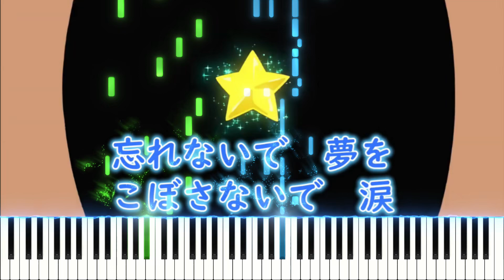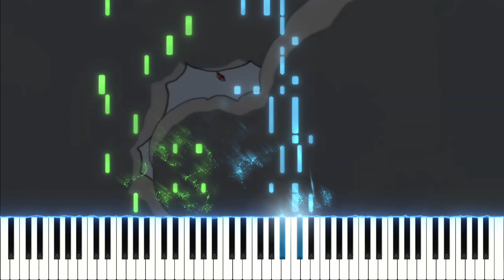ANPANMAN | Anpanman's March[MIDI Piano Cover][20240725]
Composer：Takashi Miki
Arranger：D-sun
MIDI editor：Domino, Notion Mobile
DAW：Studio One
Virtual Instrument：Ivory II Italian Grand from Synthogy